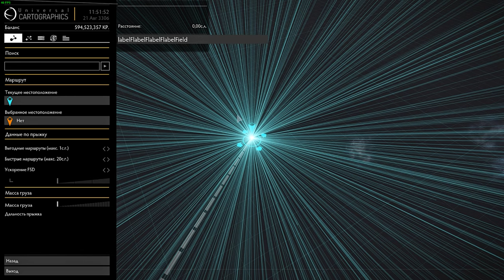Elite Dangerous - Interesting Biological Signals